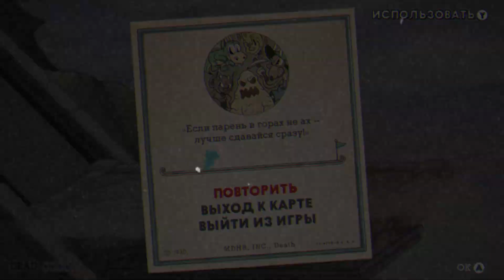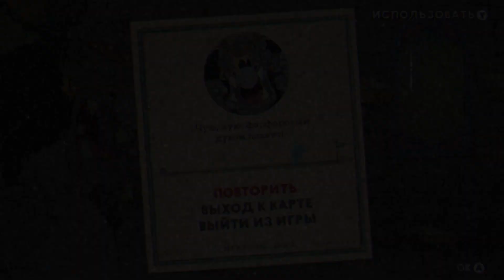Cuphead [Part 6] - No one has passed the game like this yet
Cuphead — shoot 'em up is a game based on continuous boss fights. The player's character, Cups, has lost in a dispute with the devil and is trying to repay the debt. The game has the form of a branching sequence of levels. The Cup has an infinite number of attempts, and it does not lose weapons after death. The main character of the game has the ability to parry various objects encoded in pink. Successful parries fill a special counter that allows him to perform a special ability. The levels are accessible through the outside world in an action RPG style that has its own secret paths. The game has a cooperative mode in which another player can participate in boss battles, controlling a second character named Mugs

Our telegram channel. Contests , Announcements and GAMES